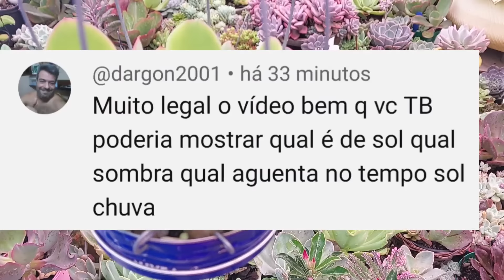Qual o momento de retirar as SUCULENTAS que não aguentam CHUVA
Suculentas cultivadas ao tempo, recebendo sol e chuva.

 Uso e recomendo. Alexa
Livros o diário de Anne Frank